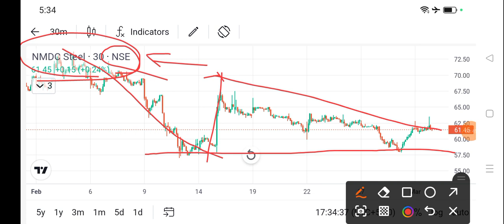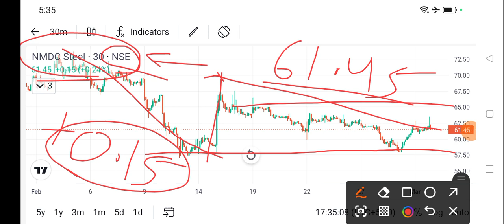nmdc steel share news today l nmdc steel share news l nmdc steel share latest news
dlf share
bajaj auto share
cipla share
acc cement share
lupin share
biocon share
suzlon energy share
zomato share
sbi share
pnb share
upl share
idfc first bank share
itc share
titan share
ongc share
infosys share
wipro share
sail share
ntpc share
pfc share
bpcl share
irfc share
bepl share
marico share
nmdc share
gtl share
hul share
tcs share
rcom share
rpower share
hfcl share
hpcl share
colgate share
irctc share
bhel share
cdsl share
ceat share
jp power share
trident share
hbl power share
iex share
indusind bank share
rvnl share
paytm share
vedanta share
nbcc india share
ttml share
nhpc share
mmtc share